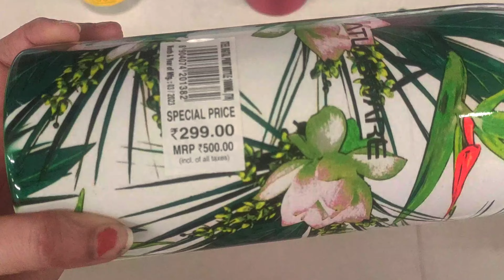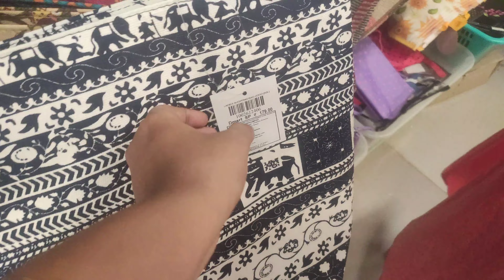Dmart back to school offers / dmart offers on stationary, school bags and lunch boxes for kids